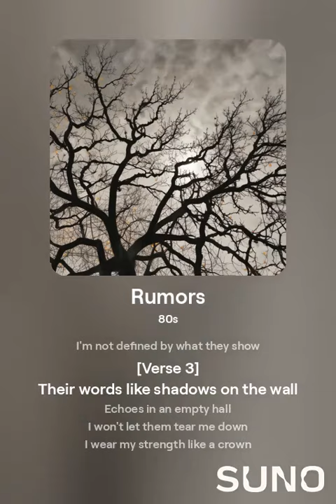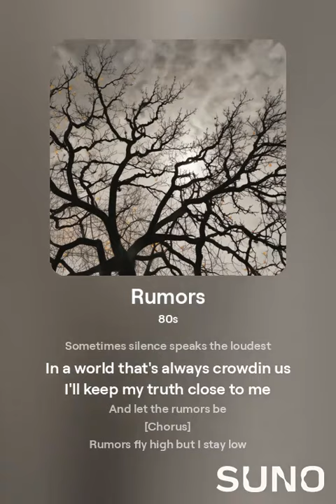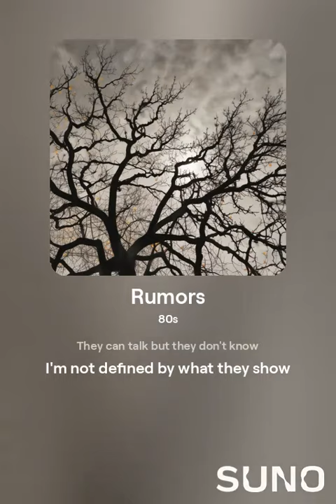Rumors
You can hear about the rumors about this one